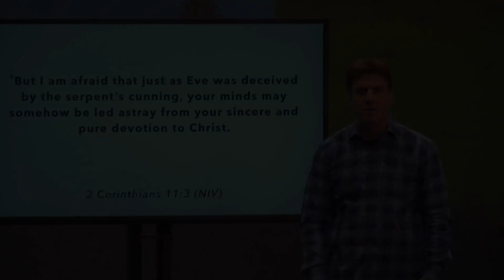Scarcity Is A Mindset That Distrusts God Based On Ignorance And Distortion.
Excerpt from "Imagine If..." A series by Pastor Ken Vance.